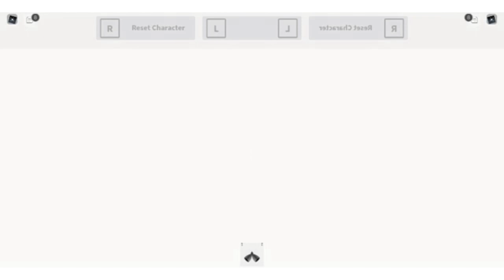Fake TadTheMerchant Play Mr Funny's ToyShop! Play Funny Game 4 in CoNfUsIoN